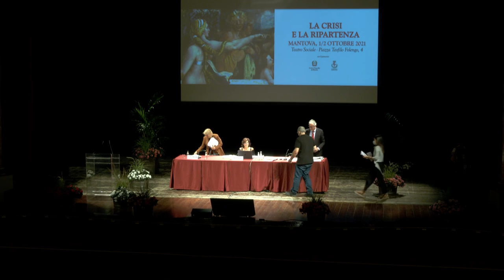Giorno 1 - 3 - CONV MANTOVA - 01 ott 2021 - Prof. avv. Lorenzo Stanghellini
La crisi e la ripartenza
MANTOVA, 1/2 OTTOBRE 2021
Teatro Sociale - Piazza Teofilo Folengo, 4

I SESSIONE

LA NUOVA STAGIONE DELLE SOLUZIONI NEGOZIATE
Introduce e coordina i lavori Dott. Laura De Simone
Presidente di Sezione nel Tribunale di Bergamo
9.30: Le riforme italiane nel contesto unionale

Ne discutono:

Prof. avv. Giuliana Scognamiglio
Ordinario di diritto commerciale nell’Università La Sapienza di Roma

Prof. avv. Lorenzo Stanghellini
Ordinario di diritto commerciale nell’Università di Firenze